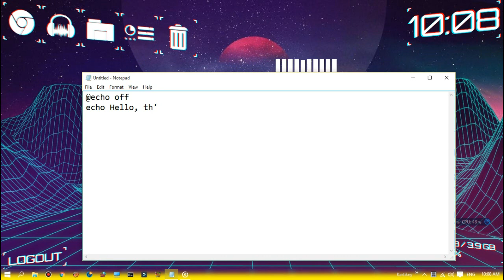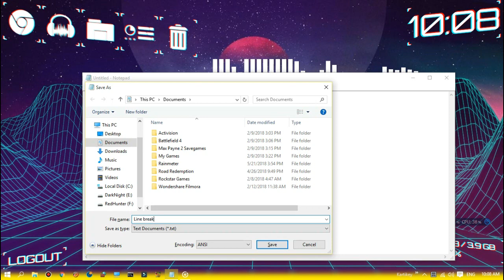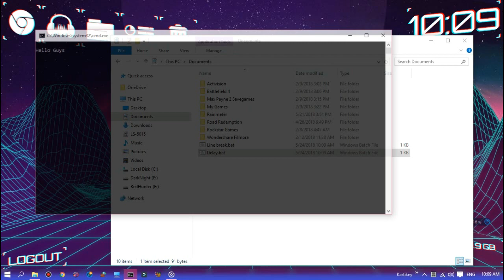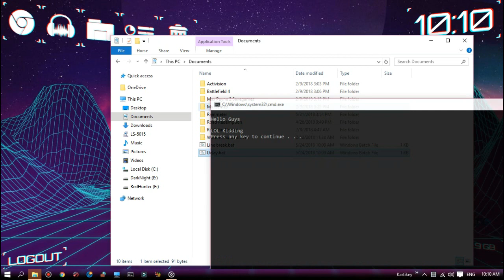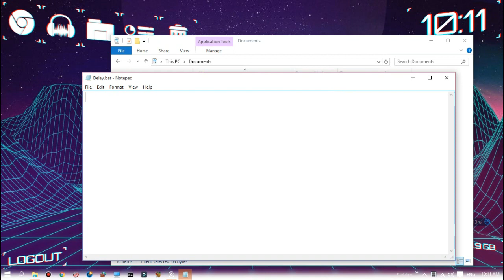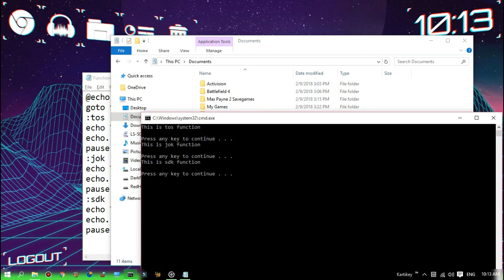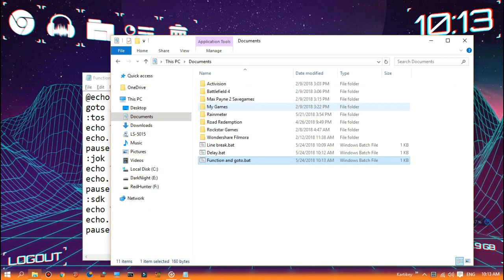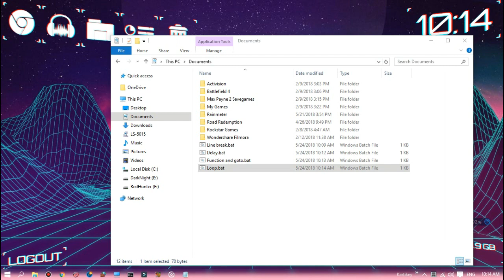Batch Programming | Lesson: 2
-Pause Delay
-Line Break
-Function
-goto statement
-Loop

echo Happy_Programming!

Credit:
Intro - iipanda
Outro - ZeriFX